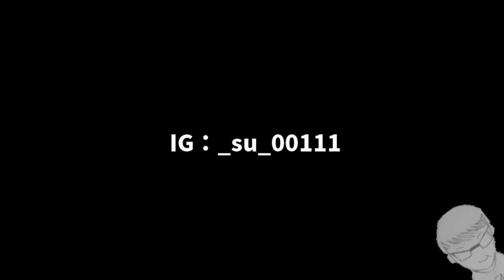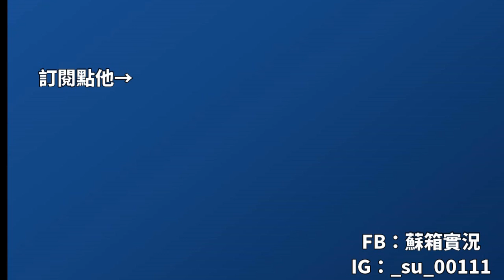【蘇箱】棒球殿堂Rise 【小帳冒險系列】之各式開包開啟！！！